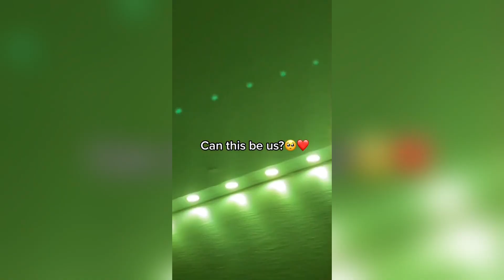Cute Couples 💕that'll Make You Scream 😭 to The Universe NEW TikTok compilation #4